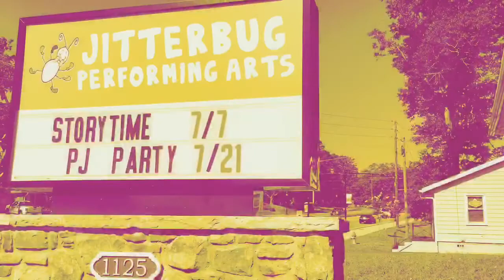Jitterbug Kids - Can't Stop The Feeling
Jitterbug Performing Arts presents Music Video Madness Camp's rendition of Can't Stop The Feeling! These 3-5 year olds put together this video in under a week and we are so proud of their hard work and creativity!